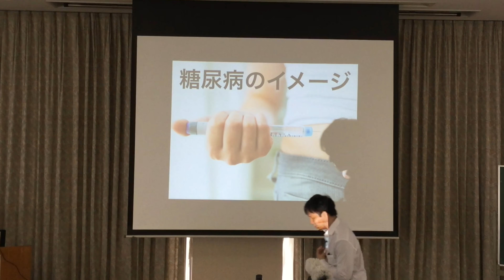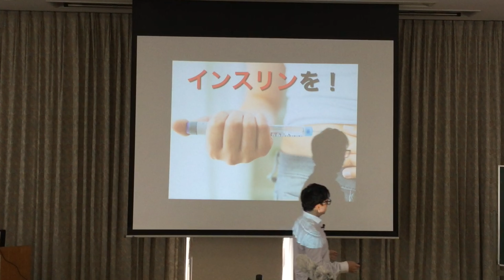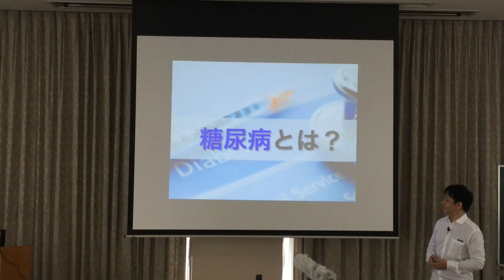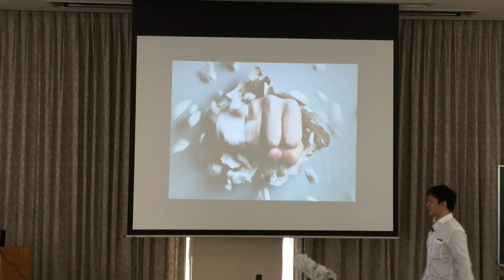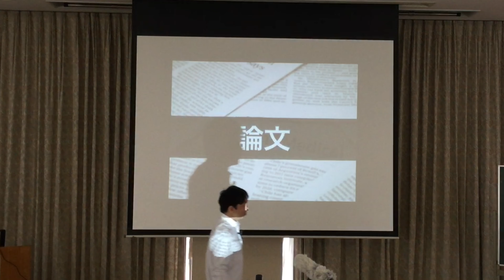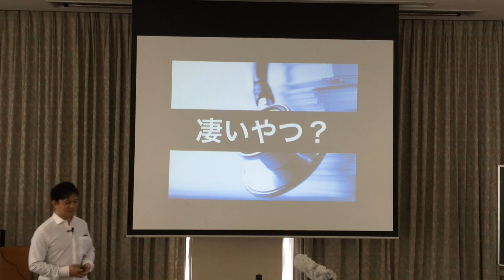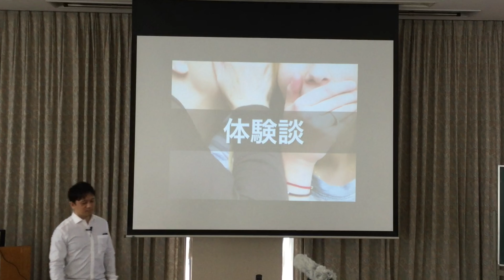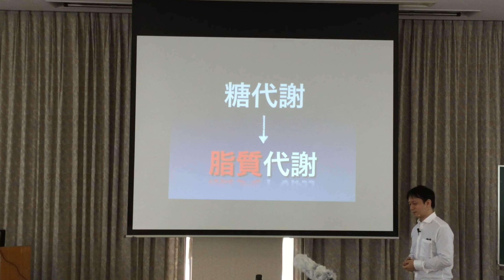伝説の「糖尿病教室」ついに公開！-2016-0221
伝説の講演、午前の部を公開！
３年の月日を経て、ついに編集完了！！（やっとか）

健診で「糖尿病」の疑いを指摘。近医を受診すると「糖尿病」の診断が。始まる通院生活。
その後、きちんと通院を続けて、先生の言う通り「バランスの良い食事」をしているのに良くならない・・・。

そしてついには「インスリンを打ちましょう」との指導が。

慄（おのの）く主人公、吠えるドクター。

この先、希望があるのか・・・！？

これは2016年2月21日の午前に東京で行った講演の一部です。
定員以上の参加希望のため午前と午後の２部制となった伝説の講演。
その午前の部です。

なお、各種 最新記事・情報は、オンラインサロン（有料）で配信しています。